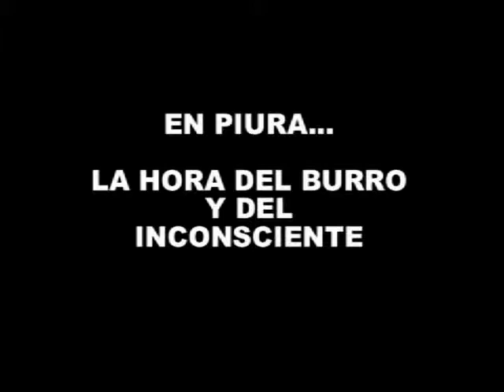Piura - La Hora del Planeta 2011